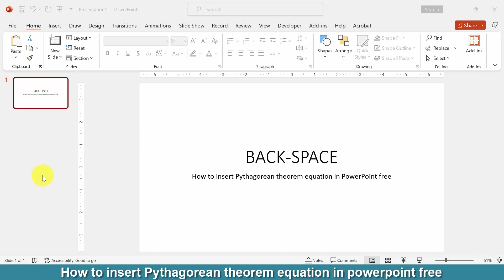How to insert Pythagorean theorem equation in PowerPoint free